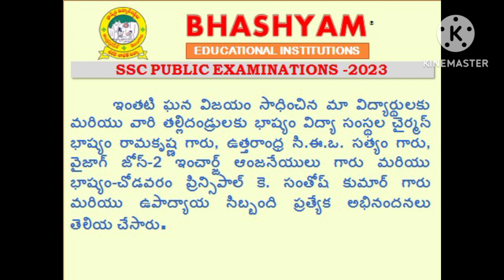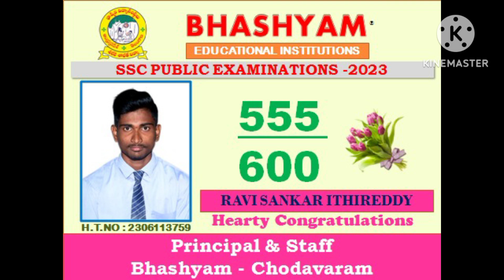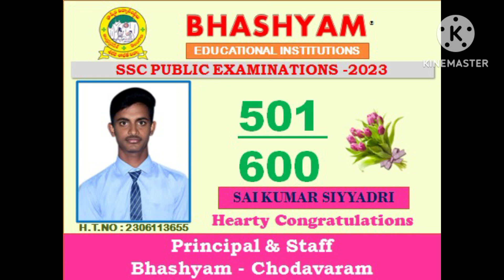SSC 2022-23 RESULTS-BHASHYAM's VICTORY-CHODAVARAM BRANCH.